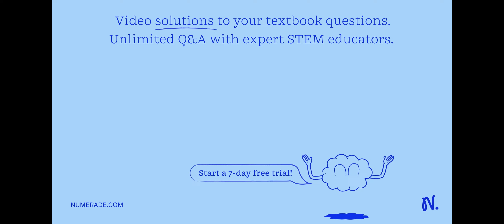Which complex of the mitochondrial electron transport chain combines O2 with e- and H+ to make H2O?…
Which complex of the mitochondrial electron transport chain combines O2 with e- and H+ to make H2O? Complex I Complex III Complex II Complex IV